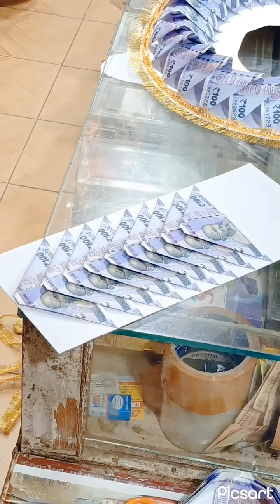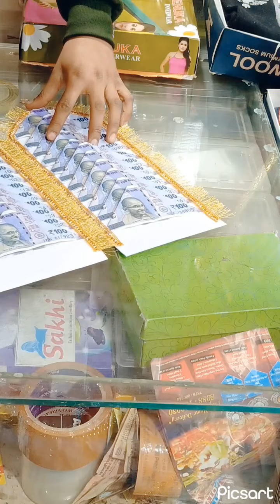💐2023 का फैंसी 😱5000 बाला हार 🙋How😎 to make👍 Noto ka har🙏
2023 का फैंसी 😱5000 बाला हार 🙋How😎 to make👍 Noto ka har🙏 ‎@smartshankar8560
5000 bala noton ka har kaise banaye
noton ki mala kaise banaye
 fenshi Note ke har kaise banaye jaate hai
50 noton ka har kaise banaye
kaise banaye Noto ka har
Ghar baithe kaise banaye Noto ka har
smartshankar2476
mobaile se kaise banaye video